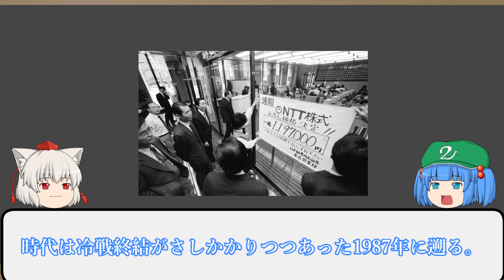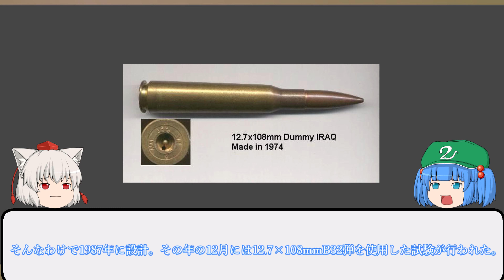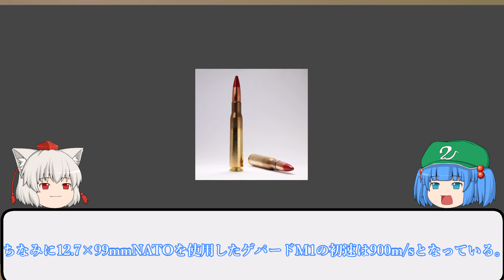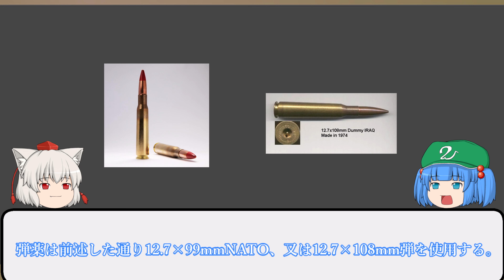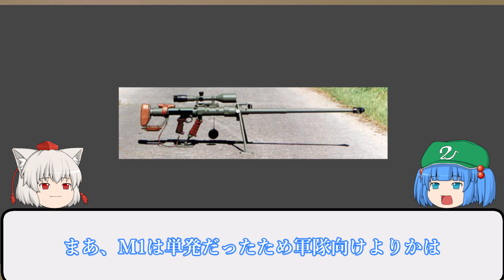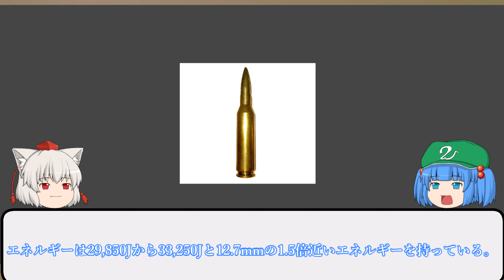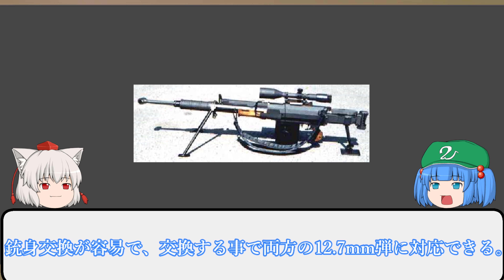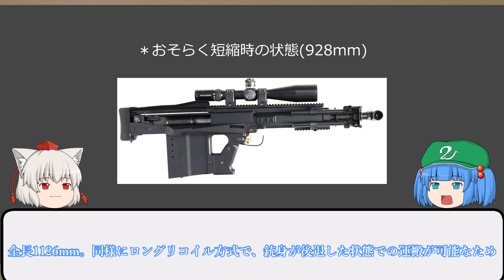ゆっくり銃器解説＃５「究極の一撃必殺対物狙撃銃”ゲパードM1"&その他のゲパードライフルシリーズ”試作型からGM6Lynx”まで」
注意：前半茶番が含まれます。
インターネット上から収集した情報で固めているため、誤った情報を記載している可能性がある事をご了承ください。

一部、個人的な解釈が含まれています。想像に等しいものなため、鵜呑みにしないようお願いします。

一部不具合が確認されたため、一度削除させていただいきました。申し訳ございません。

○ウィンドウをお借りさせて頂いた製作者様のURL

●BGM
・のんびりリコーダー その3
WATAsound 様

・最初のBGM
不明(ニコニコモンズにてお借りしました。教えて頂けたら幸いです。そして作曲者には大変申し訳ありません)

・HiphopChillLo-FiRoyalty Free Music - 200902
WELCOME脳 様

・エモいBGM
YY 様

・Shine!
ゆうり 様

・Summerrize Dreamer デザイアドライブ
・Stella Driver デザイアドライブ
めるずわ～くす 様

・シンデレラケージ～kagomekagome SKAver
魂ぐ 様

・やや懐かしい雰囲気&爽やかなロックインスト
 亮歌 様